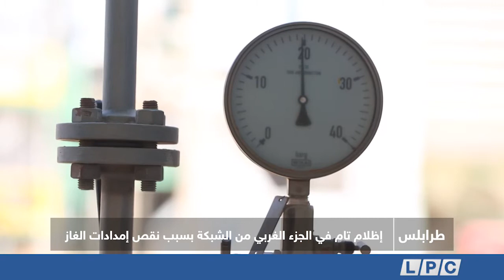إظلام تام في الجزء الغربي من الشبكة بسبب نقص إمدادات الغاز